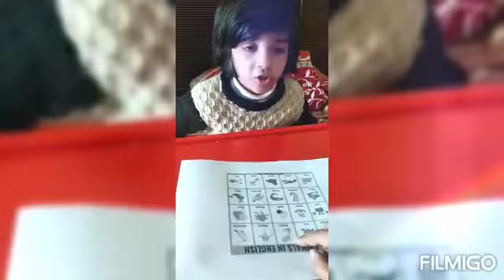Sr Mont G.k (online classes)